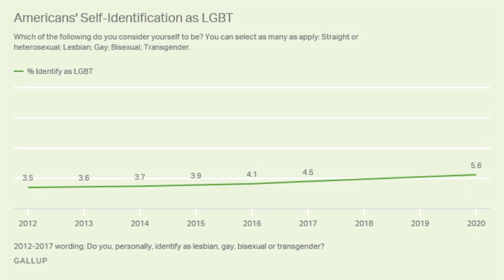Marjorie Greene: EVERYONE IS TURNING GAY!!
Marjorie Taylor Greene is very concerned that within a few generations, there won’t be ANY straight people.